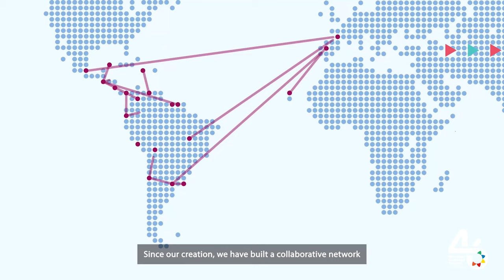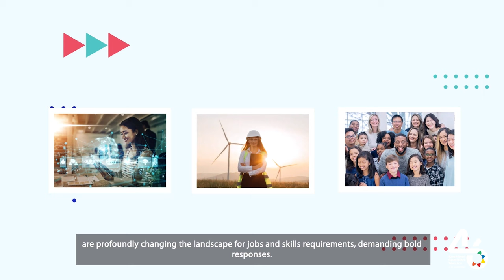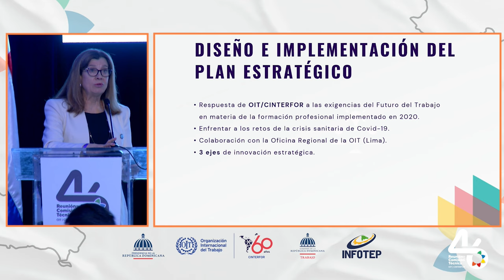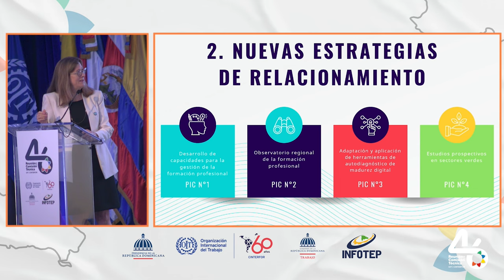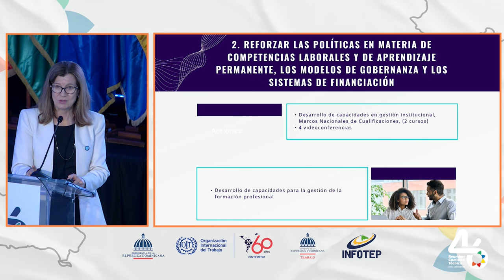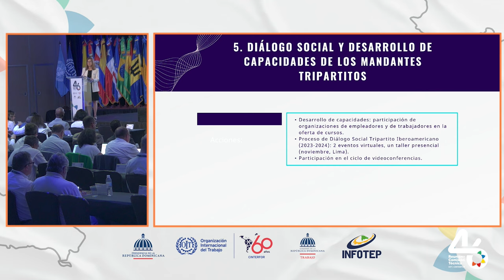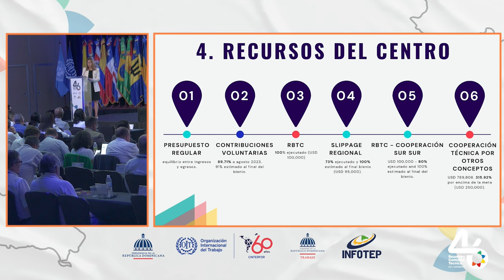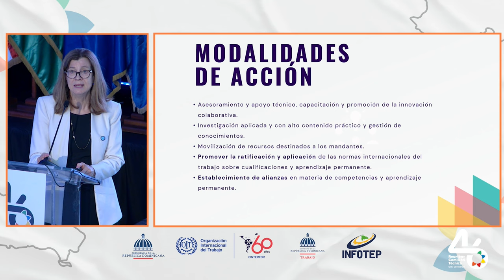Día 1 - Apertura de sesiones de la 46 ª RCT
Apertura de sesiones de la 46 ª RCT

• Rafael Santos Badía, Director General de INFOTEP; Presidente de la Reunión
• Florencia Suau, Vicepresidenta de la Reunión por el Grupo Empleador
• Francisca Jiménez, Vicepresidenta de la Reunión por el Grupo Trabajador
 • Anne Caroline Posthuma, Directora de OIT/Cinterfor